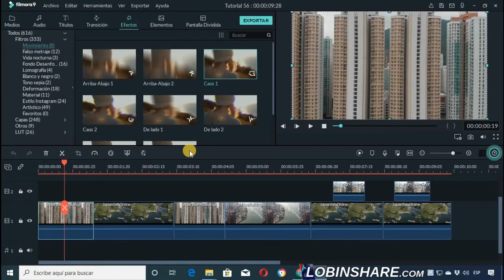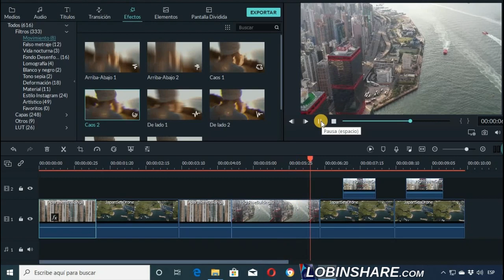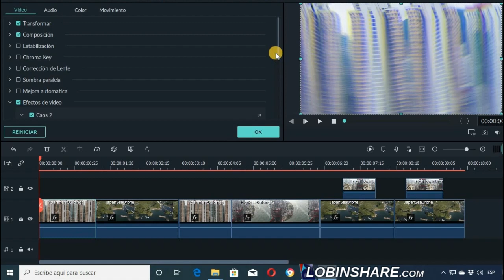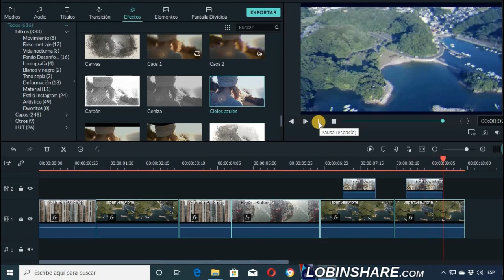Filmora 9.3: Copiar y Pegar EFECTOS, filtros y capas de un clip a otro. Tutorial 57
Filmora 9.3: Copiar y Pegar EFECTOS, filtros y capas de un clip a otro. Descarga Gratis Filmora9

La nueva versión Filmora 9.3 te permite copiar todos los efectos que estén aplicados a un clip y pegarlos a otros clips. Esta novedosa funcionalidad puede ahorrarte mucho trabajo en el proceso de edición de tus videos.

Filmora9: editor de video fácil de usar y con buen acabado
Un programa para editar video que es perfecto para hacer videos con foto y música esFilmora9. Este programa para crear vídeos es muy fácil de usar y tiene múltiples plantillas de títulos, textos y transiciones muy originales que te permitirán contar tu historia de forma auténtica. Además, viene con música libre de derecho de autor, lo que es perfecto para crear vídeos con imágenes y audio. También cuenta con Filmstocks que es una tienda online en la que puedes comprar gran variedad de efectos creativos y stock de imágenes y audio. Este editor de video tiene una versión de prueba gratis en la que puedes probar todas las funciones. Sólo debes tener en cuenta que no es un editor de video gratis, la descarga de la versión de prueba si lo es, pero con esta versión al exportar te aparecerá una marca de agua.

Filmora9 tiene herramientas de edición de video cercanas a las de algunos editores de video profesionales, pero muy fáciles de aplicar. Por ejemplo, tiene más de 100 pistas de video y audio, puedes editar las ondas de audio desde la línea de tiempo con fotogramas clave y puedes añadir transiciones de audio para que ajustar mejor la música a la voz. Echa un vistazo a las características de este increíble programa para editar videos.

Wondershare Filmora9 es un editor de video sencillo con efectos originales y divertidos que le permite convertir sus momentos favoritos en historias únicas. Es un software de edición para crear videoclips, que utiliza características profesionales y, al mismo tiempo, fáciles de usar. El software es capaz de realizar todas las acciones básicas de un editor de video y aplicar diferentes efectos y filtros a los archivos. Wondershare Filmora tiene una gran cantidad de filtros para corregir o equilibrar los colores y un número considerable de transiciones para agregar entre los clips. El software soporta múltiples pistas para editar los diferentes elementos simultáneamente. Wondershare Filmora contiene un mezclador de audio incorporado con todas las características importantes para editar el audio, controlar el sonido y eliminar el ruido de fondo. El software le permite previsualizar las pistas de audio y video en un cuadro a la vez para una edición precisa. Wondershare Filmora admite una amplia gama de formatos de entrada y salida, incluidos los formatos de video de los dispositivos más populares y los videos de hasta 4K de resolución.